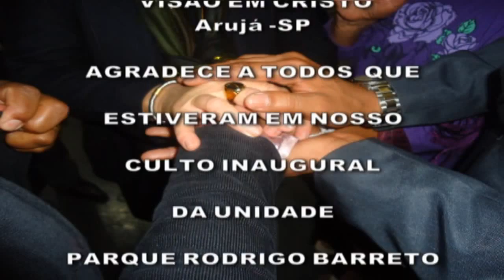INAUGURAÇÃO DA COMUNIDADE EVANGÉLICA VISÃO EM CRISTO EM ARUJÁ / DIREÇÃO PR. GERSON E PRA.ANGELA